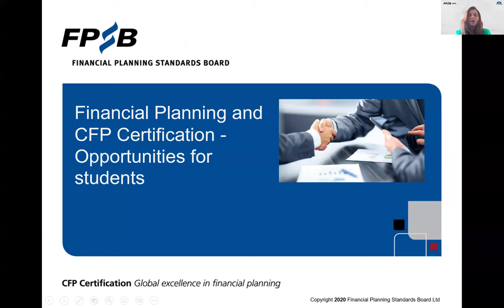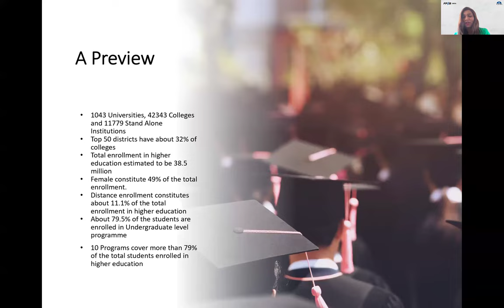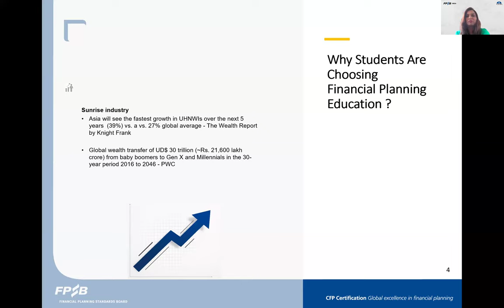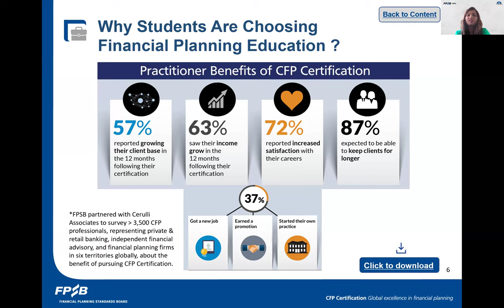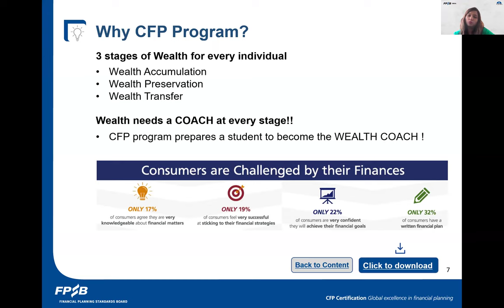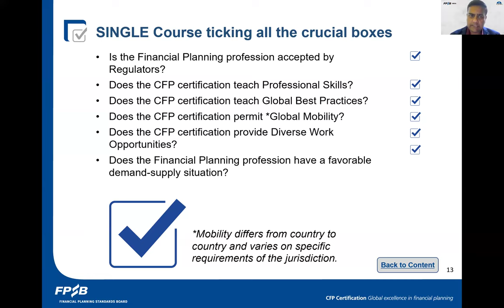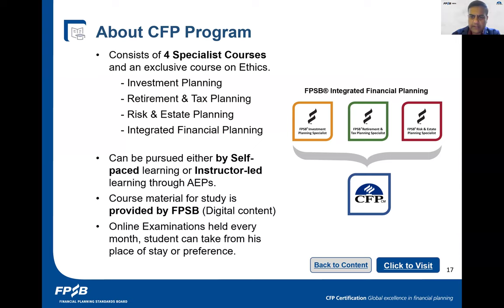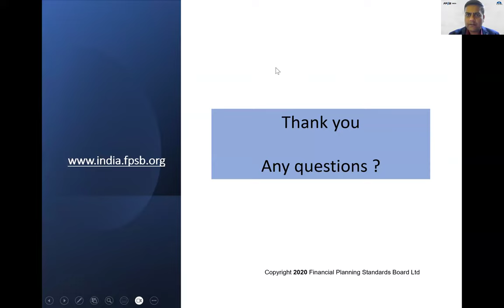Certified Financial Planner (CFP®) Webinar | All You Need To Know Certification, Curriculum & Career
In case you missed our recent CFP® Certification webinar led by the FPSB team, fear not! Here's a succinct recap packed with valuable insights. Join us as we revisit the crucial elements of the CFP® curriculum, from investment and retirement planning to tax and estate planning. With expert guidance from the FPSB team, gain essential tips and strategies for conquering the rigorous CFP® exam. Explore the diverse career avenues available to certified professionals, and discover how the CFP® designation can propel your financial planning career forward. Whether you're a seasoned pro or just starting out, this recap will provide the clarity and direction you need to embark on your path to CFP® certification success.